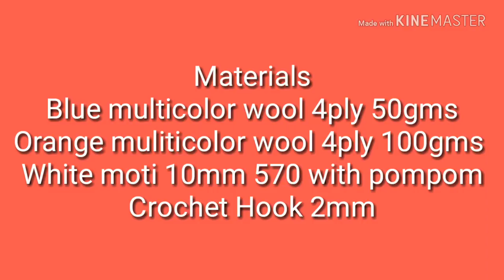Toran Design 27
Materials
Blue Multicolor Wool 4ply 50gms
Orange Multicolor Wool 4ply 100gms
White Moti 10mm 570 pcs with pompom
Crochet Hook 2mm